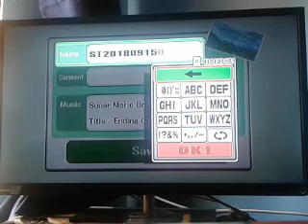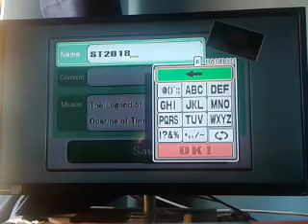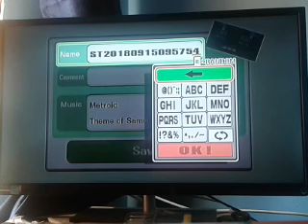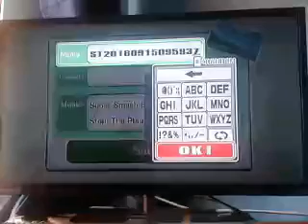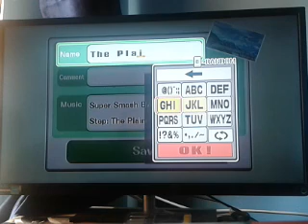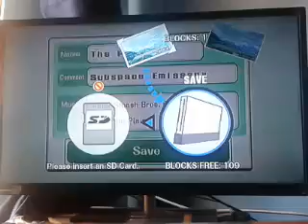Super Smash Bros. Brawl - Stage Builder Part 1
Let's play Super Smash Bros. Brawl 100% walkthrough (Part 6). This video shows how to Stage Builder: Creat 5 Custom Stages.

Stage Builder:

Custom Stage #1: 00:00:32
Custom Stage #2: 00:03:15
Custom Stage #3: 00:10:28
Custom Stage #4: 00:12:38
Custom Stage #5: 00:14:32

Challenge: 00:16:15
Create 5 stages in Stage Builder: Stage Parts: Edit Part B: 00:16:16

Stage Parts:
Edit Parts B: 00:16:19